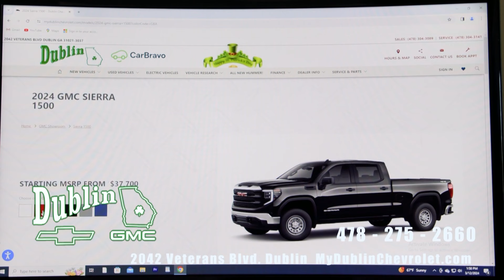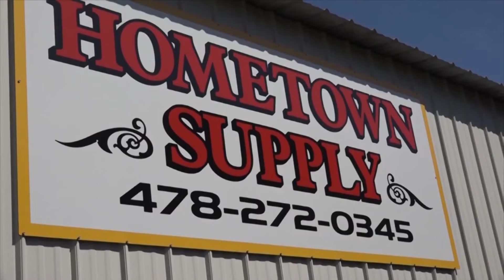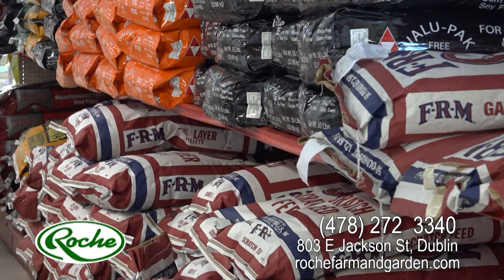2024 Political Forum - Superior Court Judge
2024 Political Forum - Superior Court Judge